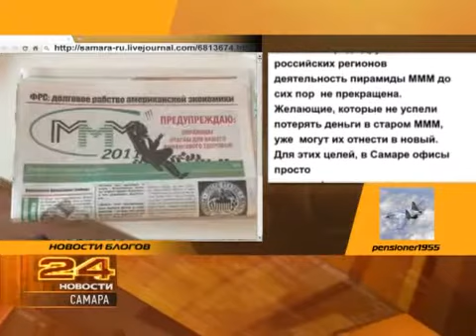Самара. Новости блогов 19.06.2012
Лучше поздно, чем никогда. Компания Microsoft все-таки включилась в планшетную гонку. Мировой интернет-гигант предоставил общественности свой первый фирменный планшетный компьютер под названием Microsoft Surface. В компании всерьез расчитывают с его помощью побороться с признанными лидерами продаж модных игрушек. С Аpple и Samsung. В продажу Surface-ы поступят уже в этом году. Сколько они будут стоить - пока не сообщается. Добавим, по прогнозам экспертов уже через 4 года число владельцев планшетов в мире вырастит практически в 12 раз - с нынешних 70 млн человек до почти 800. Итак, битва будет не на шутку.
Другие новости из виртуального мира - в нашей эксклюзивной рубрике "Новости блогов"